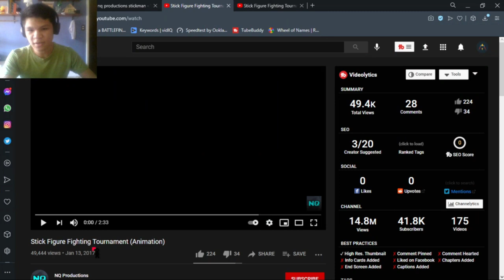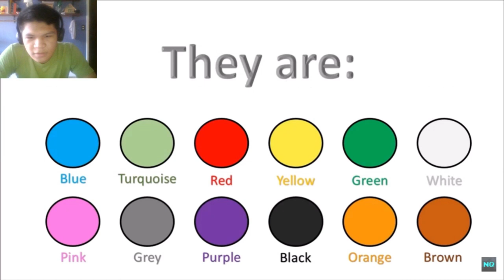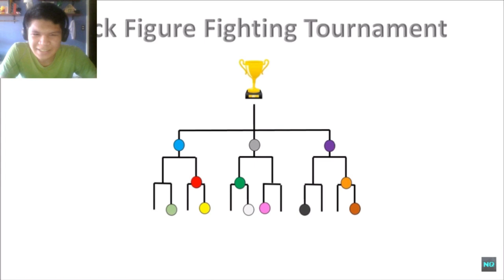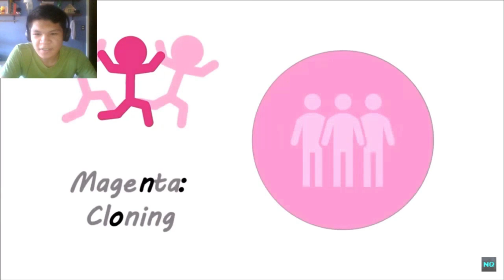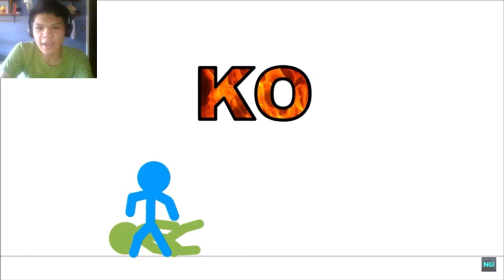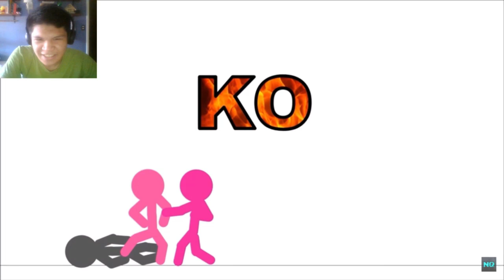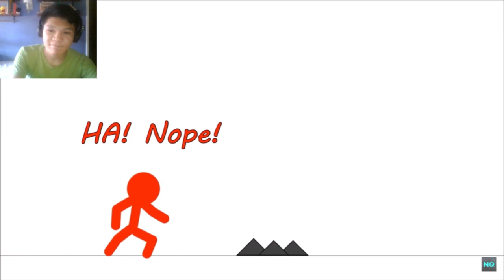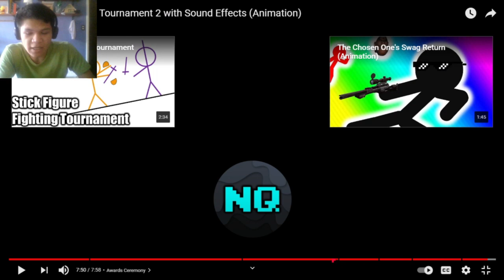Stick Figure Fighting Tournament (1 & 2) | [REACTION] (#46)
Yessir, I ask permission to Nate and he said "of course". He allows me to react All of his Stick Tournament videos, wanna see more let me know by joining my discord server.

Music Background:
AVM SHORTS EP16. Note Block- Green's Jam